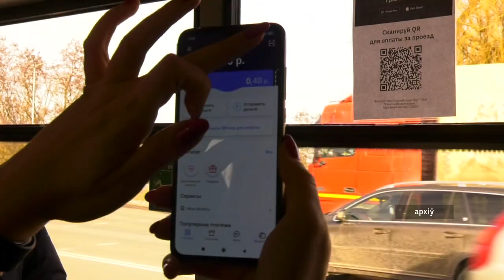Награждение лучших кондукторов прошло в автобусном парке №6